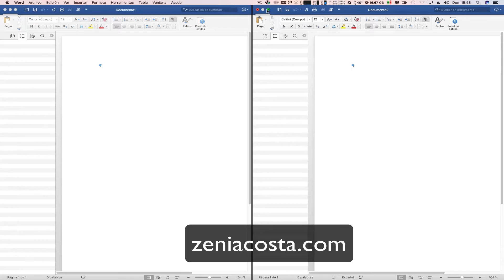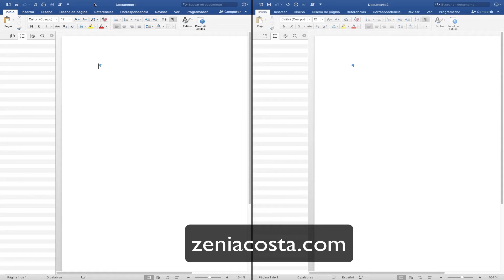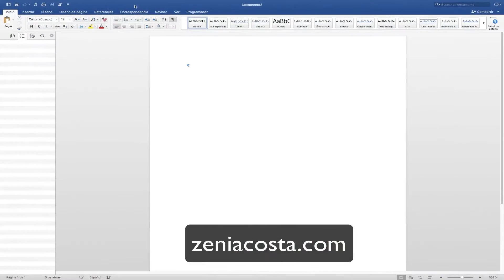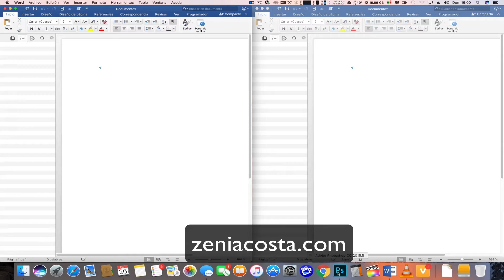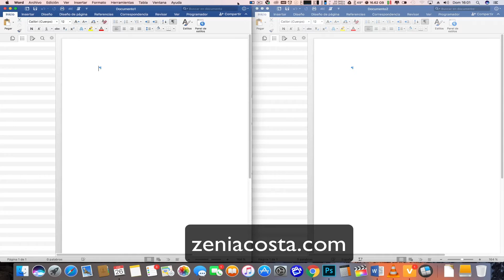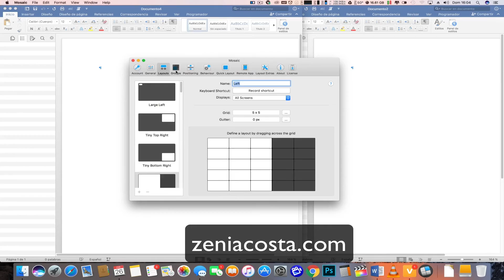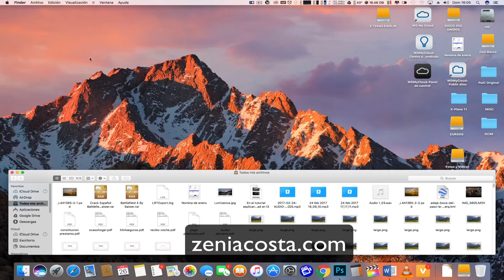Mosaic Gestión de Ventanas en Mac OS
Analizamos este programa recomendado.